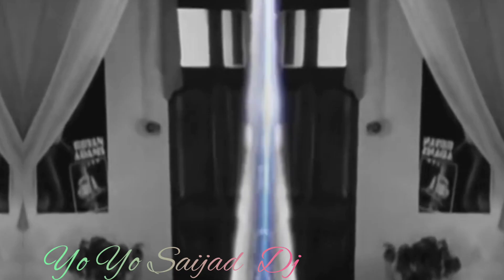Mujhe Tumse Kitni Gile🥰 tum Kitne Din bad mile😘 dj new 2023